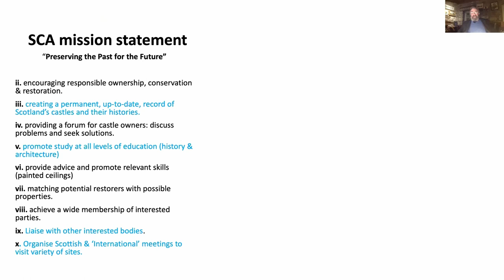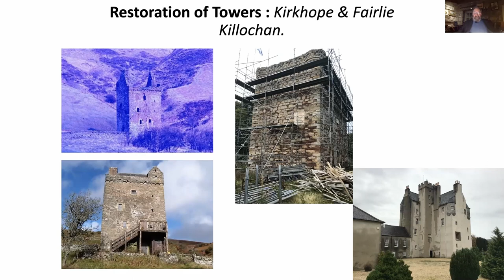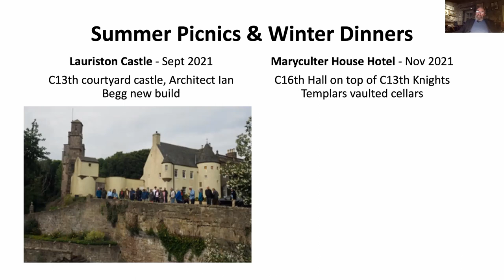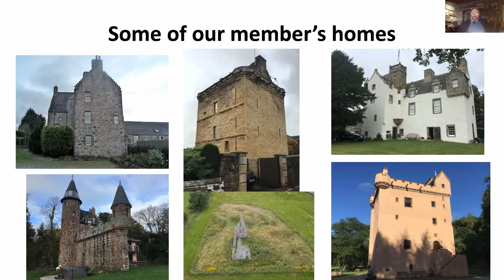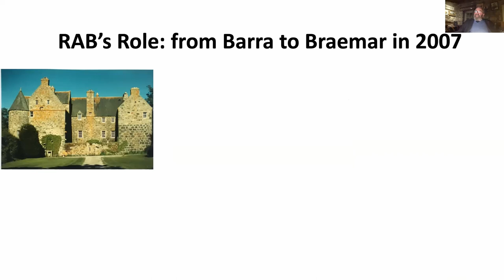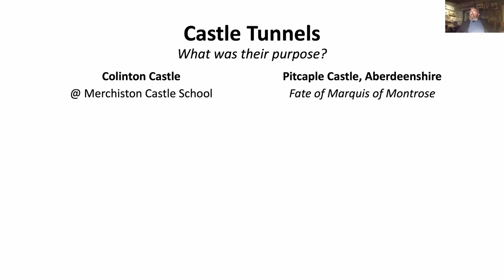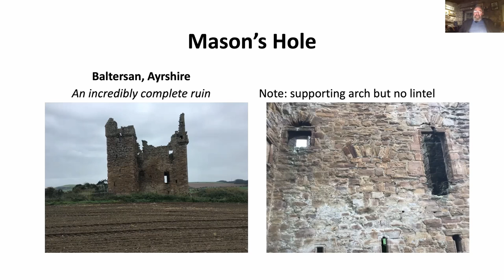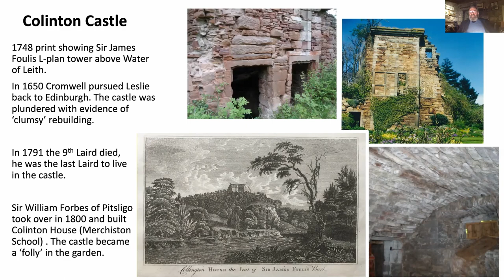Robert Bogdan Castles Talk Jan2022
The Chair of the Scottish Castles Association outlines the projects of the Association in promoting the conservation and understanding of an important Scottish cultural asset.
An Evening Lecture, presented to Musselburgh Conservation Society on 13 January 2022.